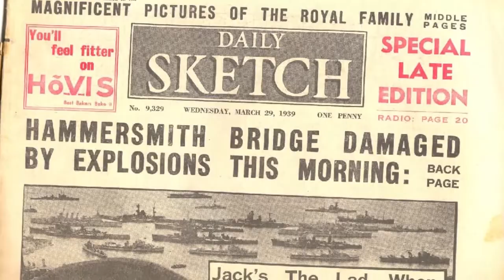Why Is Hammersmith Bridge Green? | That London Life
Explore the fascinating and destructive past of Hammersmith Bridge in London.

MUSIC

"Rollanddrop" - Jingle Punks
"Treehouse" - Beakers